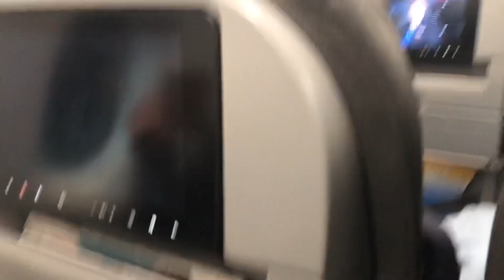Florida Here We Come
On our way to watch India in our first ever cricket match!